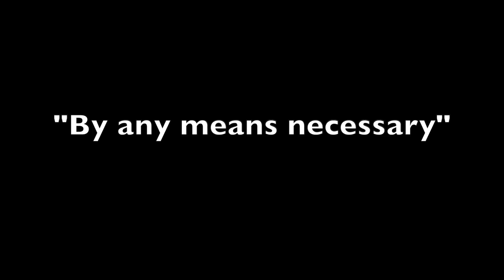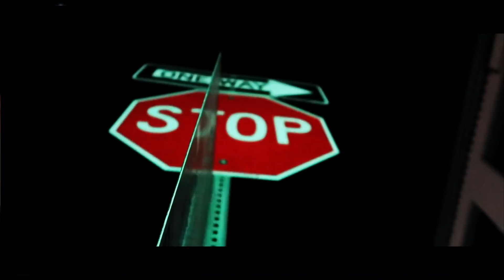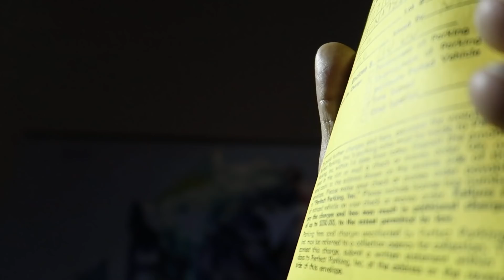Had to lie behind his back...(EightTwo Arcade Bar)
This video is about me making an attempt to gather friends for a night out at a bar arcade in Downtown LA. (EightyTwo). It is a bar filled with the golden age of arcade game. Even more so my favorite Street Fighter 2.